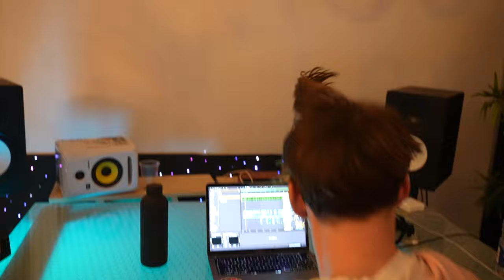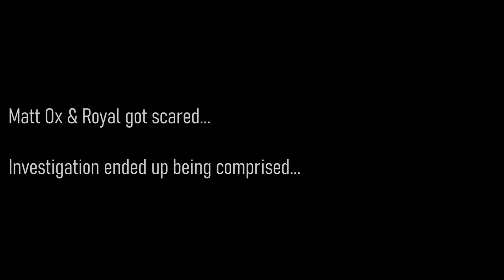Matt OX | First Time In Canada | Studio Session + Ghost Hunt P1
We go to Maze Studios to link up w/ Matt OX
While recording some music, we discover something much darker is happening behind the scenes...

The Maze Hauntings + Uncooked Cheese!!!

Shot/Edited by Miinow
Conceptualized by KeBenjii